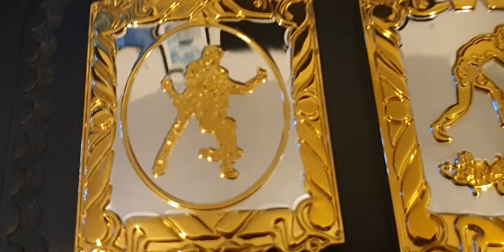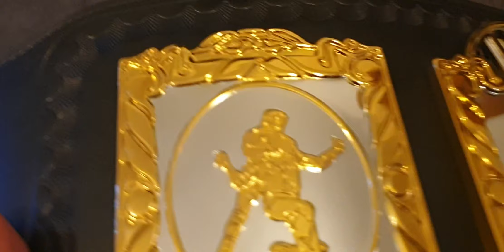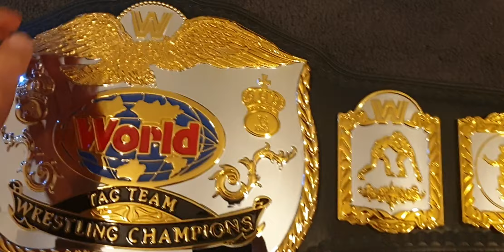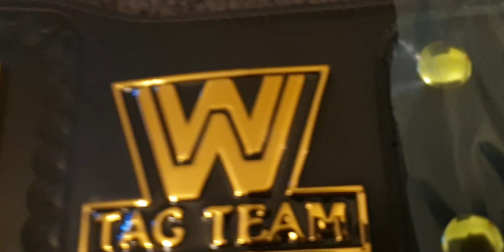WWE Classic Tag Replica Belt